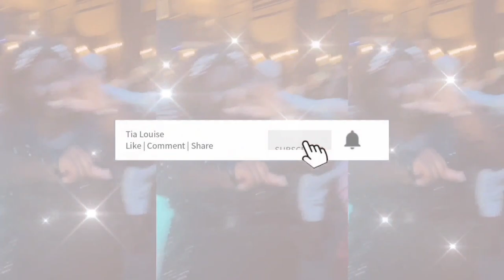MAKING MY CLOSET ROOM pt. 1 🤪💗✨ | home improvement ~ tia louise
S/o to my lovely mother for agreeing to let me to do this-- we will have a CUTE AREA TO GET CONTENT IN NOWWWW! Ahhh! I'm so excited!!!

Garment racks